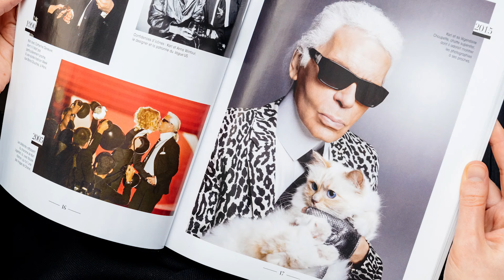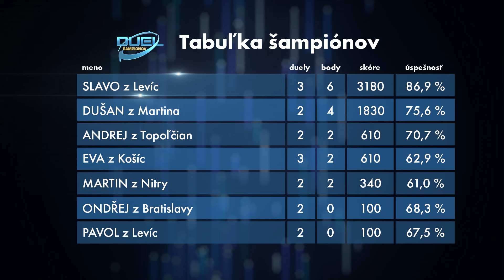DUEL Šampiónov 8 [Slavo vs. Eva]